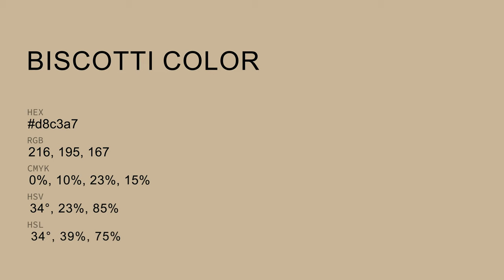Biscotti color d8c3a7 hex color - Orange color - Cool color d8c3a7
What color is Biscotti ? d8c3a7 hex color - Orange color - Cool color d8c3a7

Hex d8c3a7 Color Code is also known as Biscotti color.